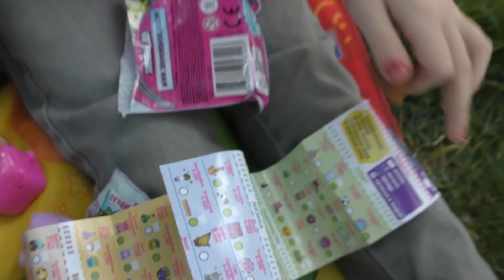Baby Born Doll and Chi Chi LOVE at the playground❤SHOPKINS season 5 как Мама видео для детей-SST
В этом видео для детей Baby Born Doll  and Chi Chi LOVE играли на детской площадке. Неудачный спуск с горки! Падение Беби Борн Даши! Распаковка Шопкинс Сезон 5!
 Если Вам интересно, рекомендуем посмотреть видео до конца!!!

In this video, Baby Born Doll and Chi Chi LOVE played on the playground. Unsuccessful descent from the hill! The fall of Baby Born Dashi! Unpacking Shopkins Season 5!
 If you are interested, we recommend you watch the video until the end!
These are unforgettable emotions. I recommend to look.

If you liked this video, MAKE GREAT FINGERS UP AND SIGN UP FOR MY CHANNEL, THAT DOES NOT MISS THE NEW VIDEO ...

Всем ПОКА.
Bye Bye.